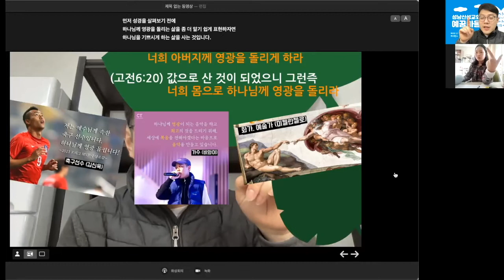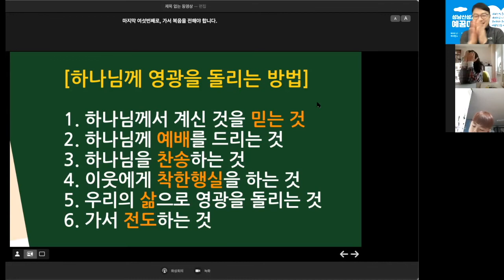[목사님과줌줌] 승효와 지훈이와 함께